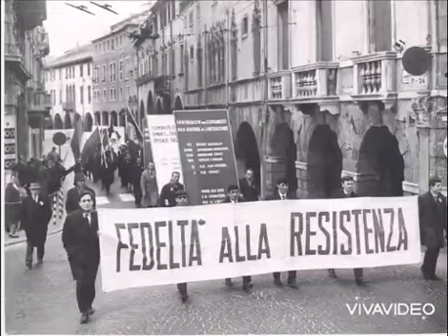Il Vecchio Partigiano